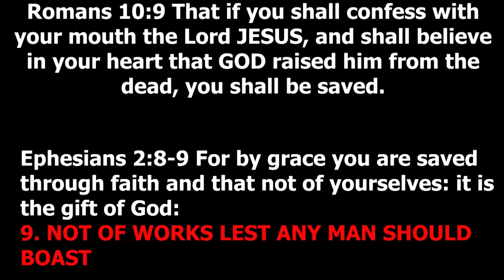SALVATION IN SHENG By Manuh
Kuokoka in sheng.